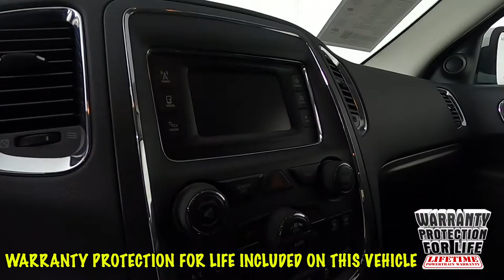2017 Dodge Durango SXT SUV 1C4RDJAG1HC681213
"Fresh Trade! 2017 Durango SXT AWD w/ only 63k miles and many extra's including Sunset's Exclusive ""Warranty Protection for Life"", the peace of mind that should come with buying a pre-owned vehicle!

 Option Highlights

 - 18"" Alloy Wheels
 - 7 Passenger Seating
 - Power Heated Exterior Mirrors
 - Automatic Headlamps
 - 5.0"" Touchscreen Display
 - Remote Proximity Keyless Entry
 - Keyless Go™